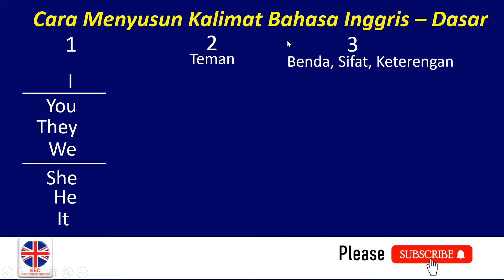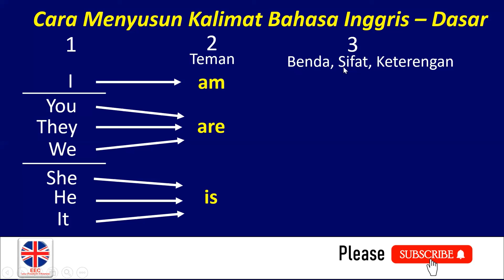Cara Menyusun Kalimat Bahasa Inggris Dasar (Part 2)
Video ini ditujukan buat adik-adik yang masih SD, dengan menonton video ini, adik-adik akan mudah sekali paham dan akan segera langsung bisa menyusun kalimat bahasa Inggris.

Ada 3 langkah dasar dalam menyusun kalimat bahasa Inggris, ada nomor 1, nomor 2, dan nomor 3.  Masing-masing wajib dihafalkan kosa-kata yang akan digunakan.

Dalam video part 1, adik-adik baru akan belajar bagian langkah ke satu, yaitu menghafal kosa kata bagian nomor 1. Dengan metode yang menyenangkan, adik-adik pasti akan segera hafal.

Selamat belajar...